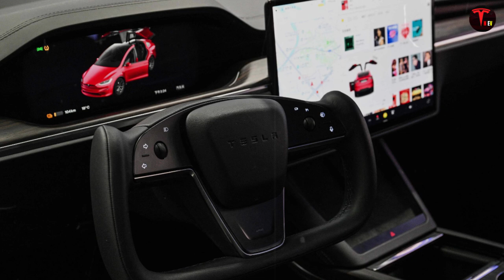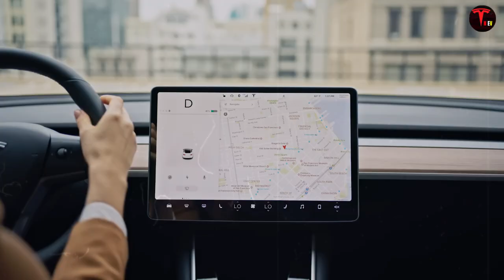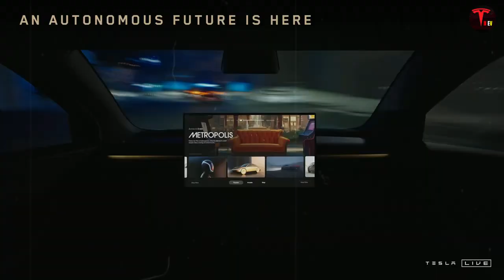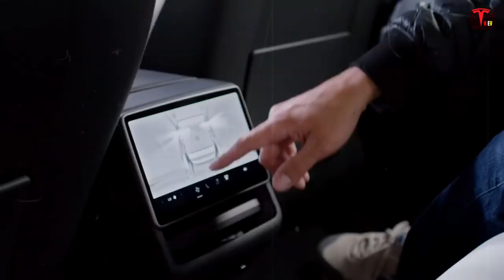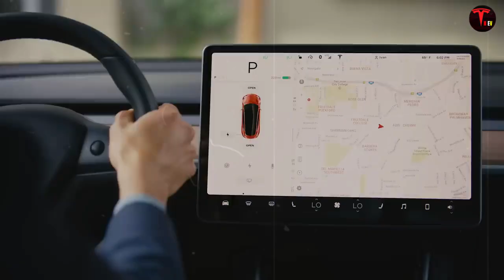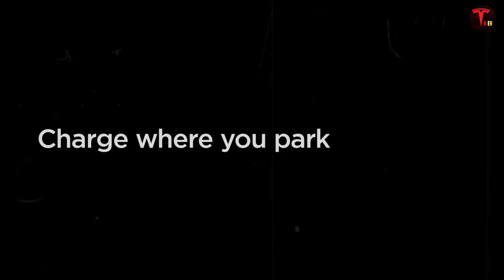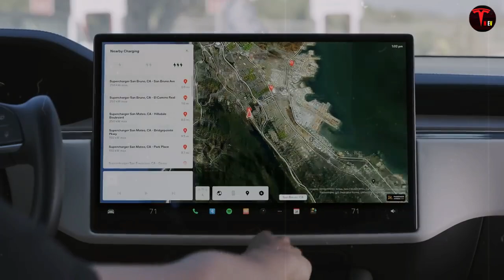New 2025 Tesla Model C! Elon Musk Unveils 3 SHOCKING Changes That DESTROY The Market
In today's video, we'll explore all the new features that the Tesla Model C 2025 brings to the market! Elon Musk made some surprising revelations about the radical changes in this new model that will completely transform the electric car landscape.

3 shocking changes that will make the Model C break all paradigms:

Revolutionary Battery Technology - How Tesla is redefining range and charging with an innovation that promises to change everything.

Unbeatable Performance - The Model C comes with a performance only comparable to supercars, but with the efficiency of an electric vehicle.

Futuristic Design - The aesthetics of the Model C 2025 are a step forward, with a design that will leave everyone impressed!

Don't miss the exclusive information on how these changes will impact the market and put Tesla even further at the forefront of the electric car industry.

YOU MAY ALSO LIKE THESE VIDEOS:

New 2025 Tesla Model 2 Redwood - Model 2 Launch Will Be A Milestone In The EV MARKET

New Tesla Model C! Elon Musk announces the sub $17,999 EV that will change the game for the masses!